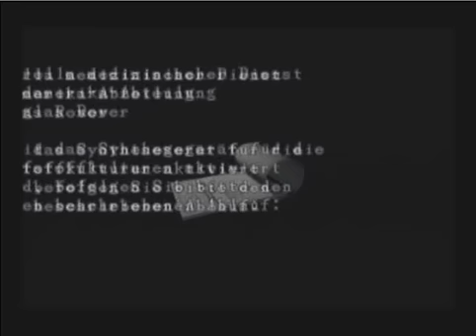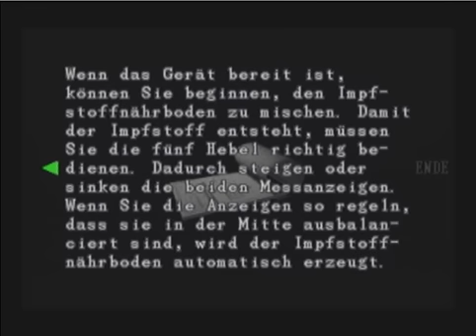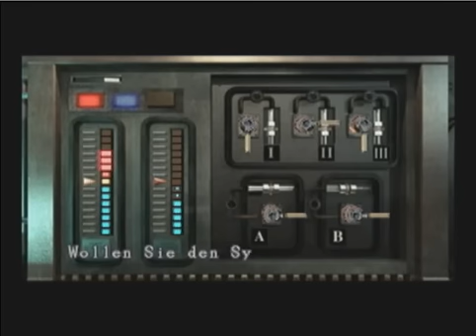Let's Play Resident Evil 3 Nemesis - Part 15: Murphy's law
Have I mentioned that I hate it XD